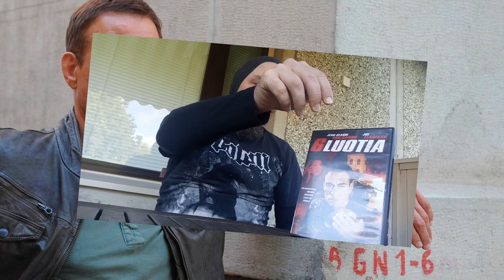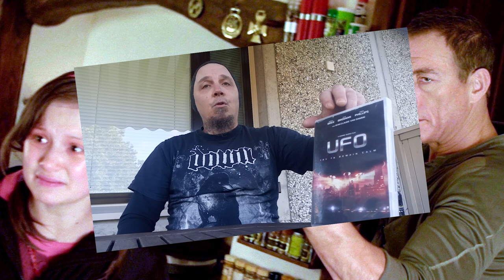Kickboxerin paluu ja viisi muuta Dammea! [Apassilla on asiaa 11]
Toiseksi viimeinen Apassilla on asiaa jakso sisältää kuusi arvostelua! Swelter, Kickboxer: Vengeance, Enemies Closer, Universal Soldier Day of Reconing, 6 Bullets, Alien Uprising. Mitä mieltä Apassi näistä on?